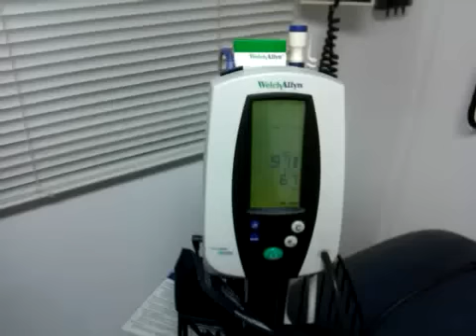Android heart rate App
Takes pulse with camera